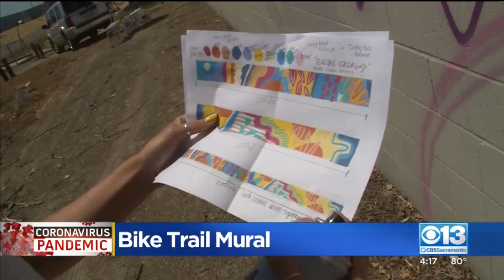Artist Painting Bike Trail Mural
As we start to get out and about after months of quarantine, a local artist is working to make it brighter and help ease congestion on city roadways.